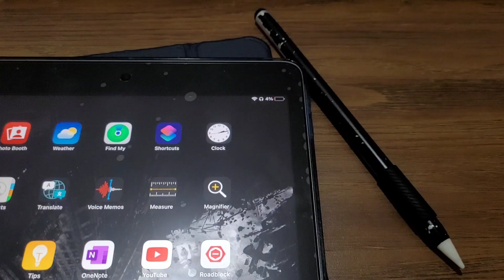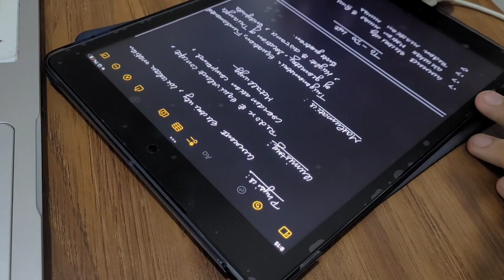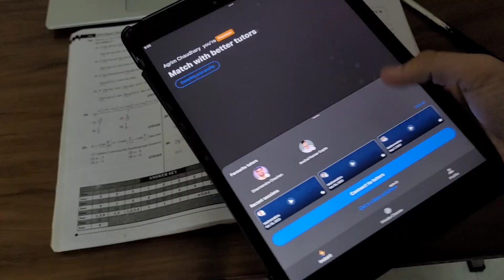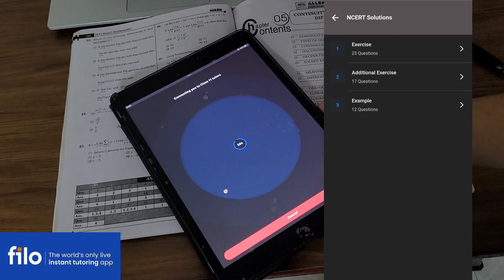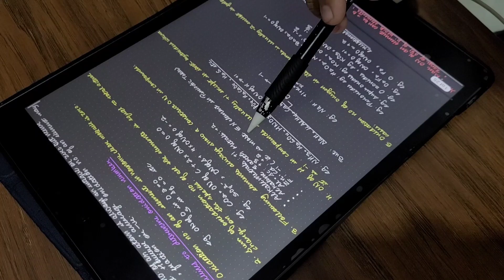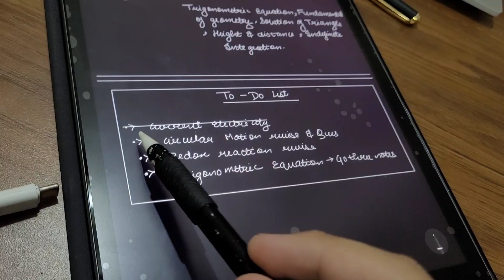📚Productive day in life of jee aspirant || Jee 2024🏫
CINEMATICS,B ROLLS
12 hour study vlog
12 hours study vlog
Ed study vlog
Ed study vlogs
Agrim Chaudhary
IIT Bombay
IIT Delhi
IIT Madras
IIT Kharagpur
VISUAL STORYTELLING
CINEMATICS
B ROLLS
HOW TO STUDY FOR 10 HOURS A DAY
productivity
 a day in the life
hyderabad
iitian,
iit student
iitian life
iit jee
iit jee tips
sankho kun
sankhokun
how to study longer
iit bombay
preparation
Exam vlog
Vlog
VNIT Nagpur,
How I cleared IIT JEE from average student
PhysicsWallah
IIT,
how to clear backlogs
Jee aspirant 2024
physicswallah
lakshay jee 2024
lakshay jee batch
lakshay jee
11th wasted
class 12 jee aspirant
IIT Bombay
IIT Delhi
IIT Madras
Jee aspirant
IIT Kharagpur
IIT Kanpur
IIT Roorkee
pwnsat scholarship exam
pw scholarship
"Hustle and Grind: How a JEE Aspirant Spends their Day"
"From Sunrise to Sunset: A JEE Aspirant's Revision Journey"
"JEE Aspirant's Study Vlog: A Productive Day of Revision"
"Life as a JEE Aspirant: A Look at their Revision Techniques"
"All Work, No Play: A JEE Aspirant's Day of Non-Stop Studying"